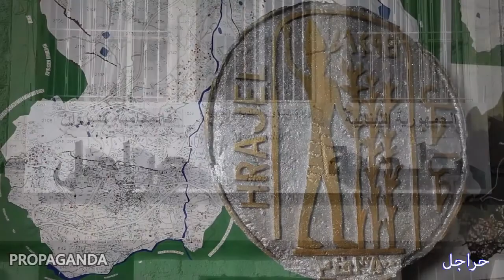Hrajel - حراجل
Report about the Lebanese village Hrajel
ريبورتاج عن بلدة حراجل

Propaganda & OTV Channel co-production
Director Gino Aoun
TV Show: Leouna Aal Seha
2015